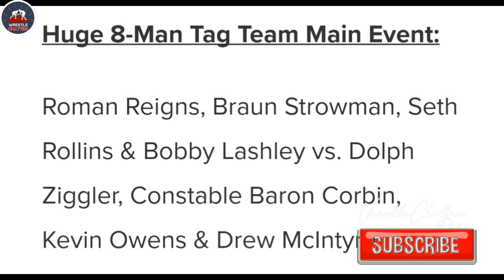Roman & Lashley Tag Team Match Confirmed ! Leaked Return Date Brock Lesnar Raw 30 July 2018 !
1)Roman Reigns and Bobby Lashley Tag Team Match Confirmed !
2)WWE Raw 30 July 2018 Matches !
3)Brock Lesnar Returns On Raw 30 July 2018 !
4)Brock Lesnar Returns 2018 !
5)Roman Reigns Vs Bobby Lashley Raw 2018 !